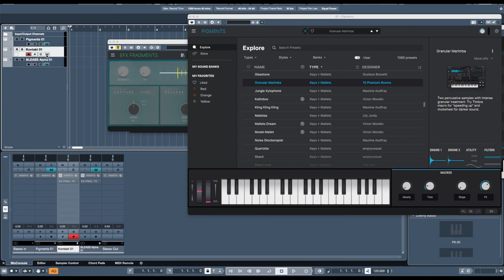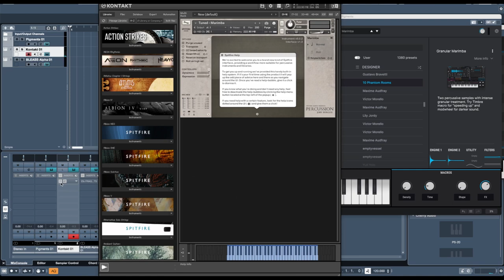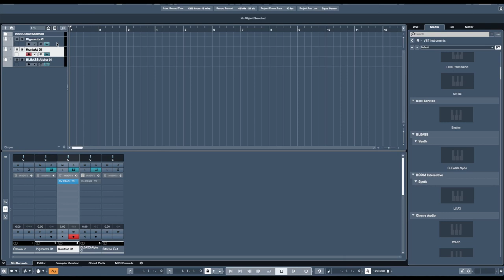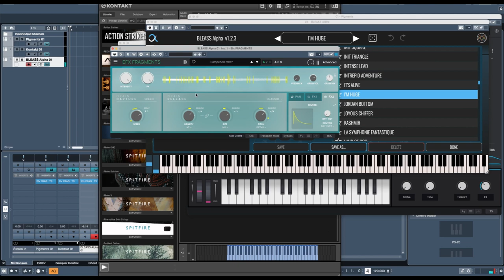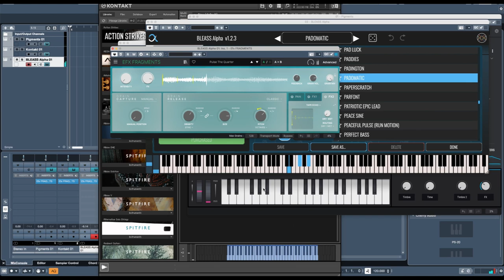Checking out Arturia's EFX Fragments!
Efx FRAGMENTS is a software effect that allows you to divide, transform, and rebuild any sound by unlocking the power of granular processing.

Instantly elevate any project with glitchy stutters, grainy stereo ambience, experimental textures, and beyond.

Efx FRAGMENTS is available for Windows and MacOS in VST, AAX and AU formats.